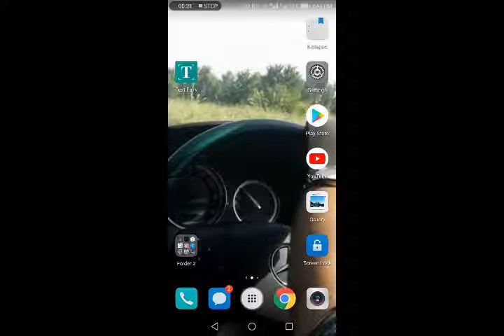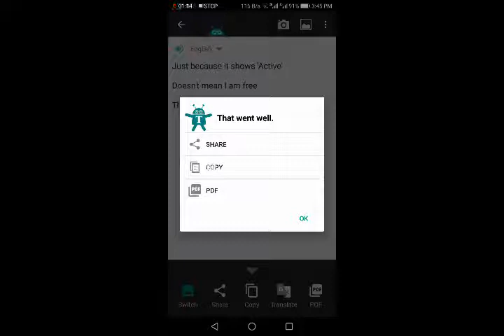Convert image into pdf or text in android || HINDI/ URDU